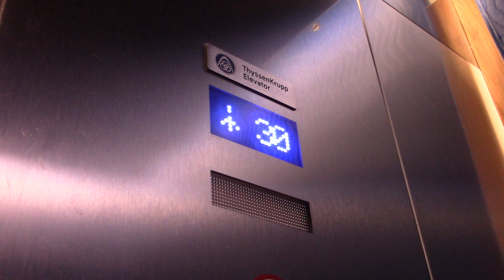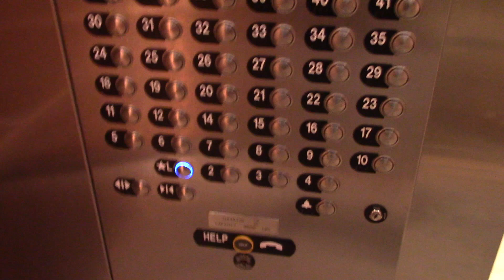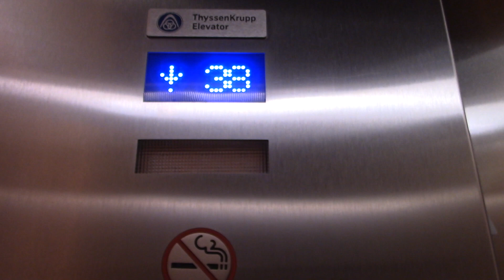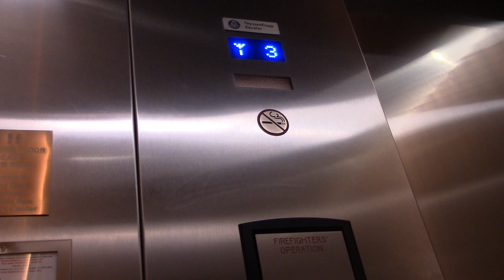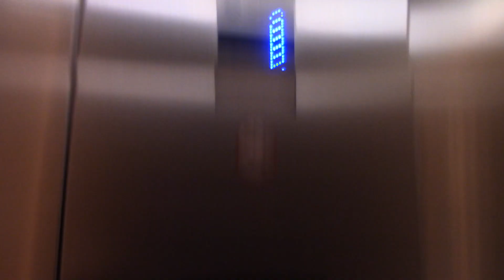ThyssenKrupp Traction Elevators @ Hyde Resort & Condominiums in Hollywood, FL